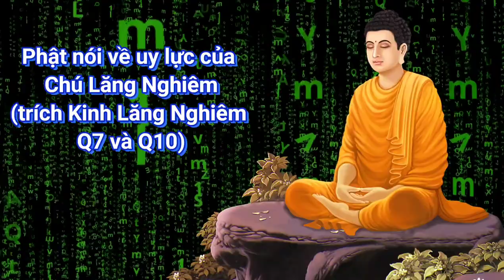Phật thuyết uy lực Chú Lăng Nghiêm (trích Kinh Lăng Nghiêm Q7 và Q10) - CSPP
🍀 Kênh Chia Sẻ Phật Pháp không sở hữu bản quyền video này, không bật quảng cao hay thu bất kỳ lợi nhuận nào trên video này. Nguồn audio kênh meogracie. Nếu có quảng cáo xuất hiện đó là do chính sách mới của youtube, họ tự đặt quảng cáo vào video. 🍀